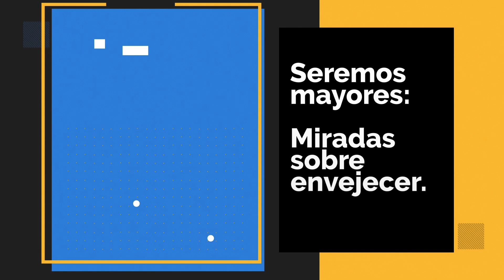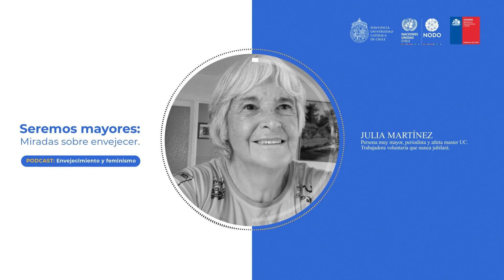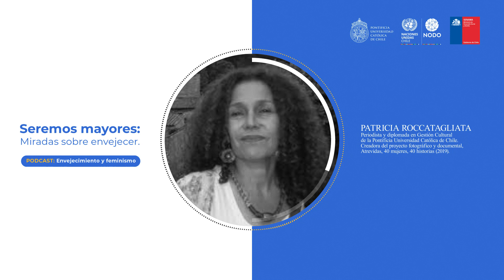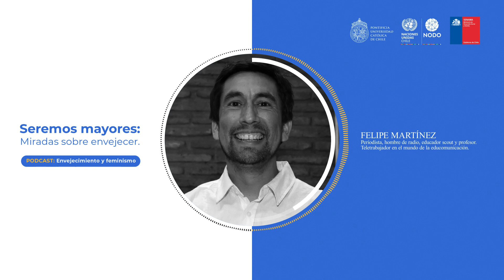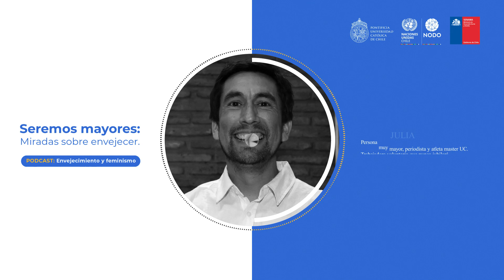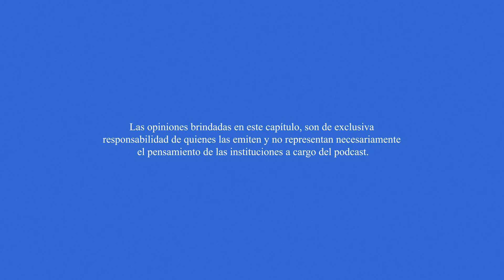Podcast SeremosMayores​ - 04 - Envejecimiento y feminismo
A unos días del 8M2021 queremos hablar sobre feminismo y envejecimiento. 👵🏼💜 Acompáñanos en el cuarto capítulo de la serie SeremosMayores​, un podcast desarrollado por Proyecto NODO de @CanalONUChile, @Senama Gob, CeVeUC​ y AdultoMayorUC​. ¡Te esperamos!